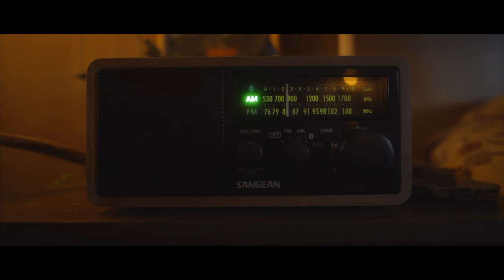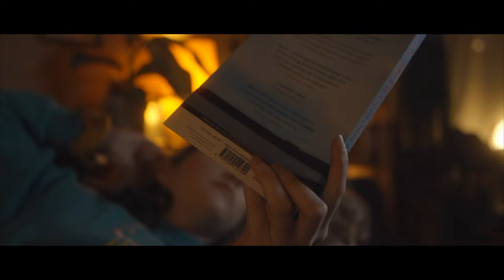Filmland - Parabola [ Official Music Video ]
Filmland 1st Album 『CHAPTER1.5』
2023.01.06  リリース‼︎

アルバム発売に先行してリード曲”Parabola”のミュージックビデオ公開！

"目に見えるの
それって何だい
それって何て言うの
綺麗な模様だね
弾け飛びそうな朱色で
ステップを踏んでいたんだ
ステップを"

生ぬるい息を吐いて
ガラスを白く染めてた
花冷えした心が
卑屈に蝕まれないように
耐えてた　耐えてたんだ

溢れ出た愛嬌は
か細い輪郭を奪って
撫でていた汗ばむ肌を

立ち上がれなくたって
気にしなくていいんだって
証明したい 虚勢が筆を執って

探していた　無辺の地で
張り裂けた　カバンを捨て

君が描いていた拙い似顔絵が
柔らかな線で　縁取って
包み込んでいくだろう

太陽が指をかけていた
散弾銃が音を立てて
何もかも　何もかも
撃ち抜いてしまう
朧げな瞳は色を失って
海底を夢見ているよ

放物線をなぞる君の目尻から種が落ちて
熱を帯びた果実を生らし
鮮やかな色沢を放ち
燦燦と日々を照らして
色を付けていたんだね

Cast/
Mariel Stein

lighting assistant：Sota Okamura , Atsuki Sugasawa , Kohei Mizutani

Support Drums/
ほずかるつ

Mix&Mastering/
Sota Okamura

Songwriting/
水谷昂平
菅澤敦輝

◾️Filmland
菅澤敦輝(Vo,ACGt,Per)
岡村聡太(Ba,Cho)
水谷昂平(Gt,Syn,Cho)
日野貴文(Gt,Cho)

◾️Filmand - Casablanca

◾️Filmland - Shiosai (Official Video)